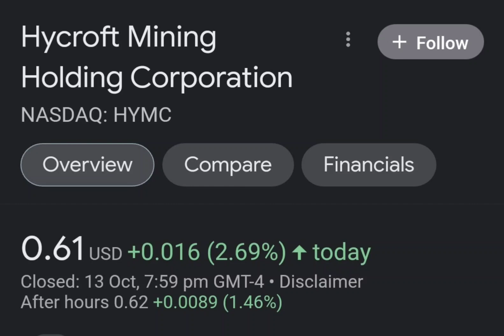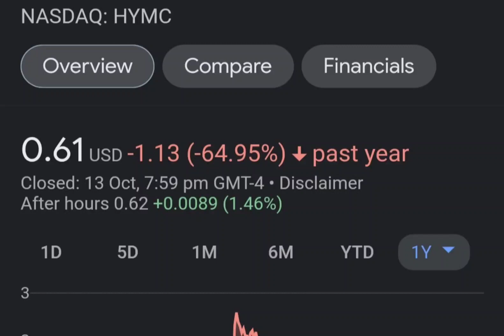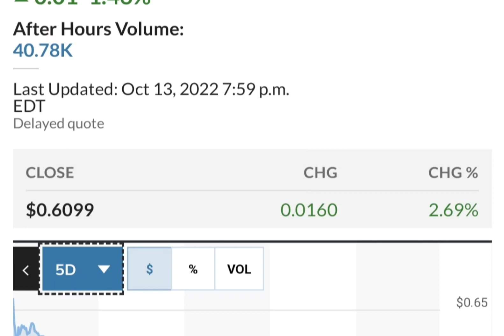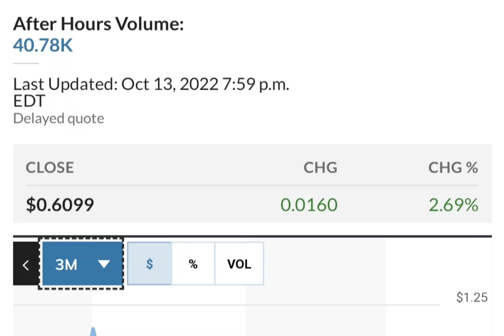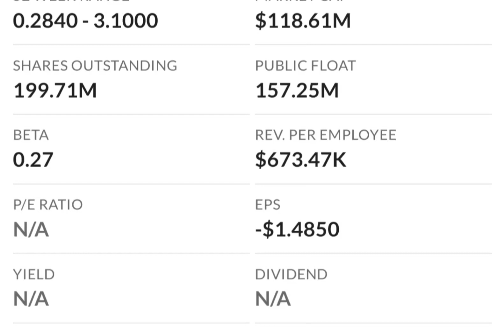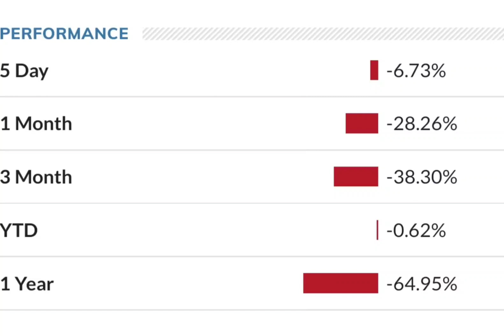HYMC Stock Will Make Millionaires HYMC Stock Analysis Hycroft Mining Holding Stock Prediction